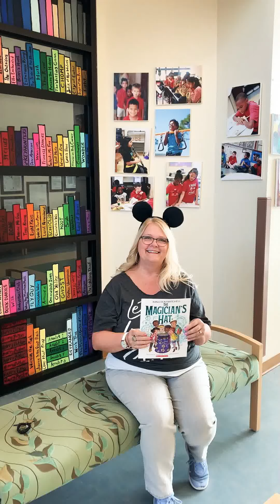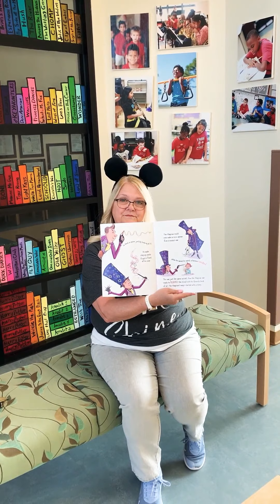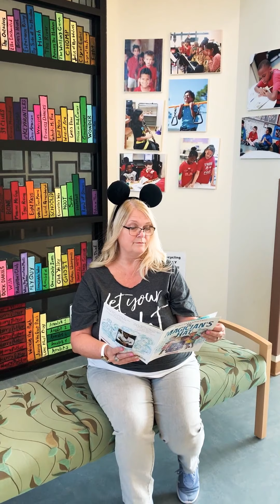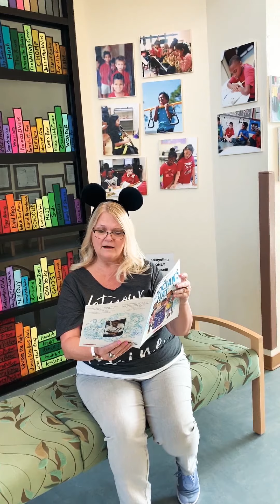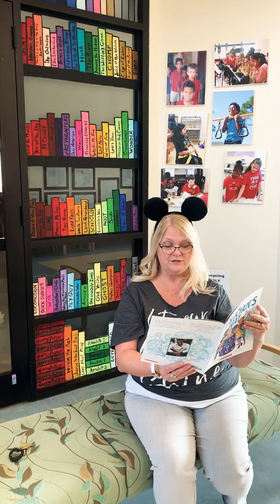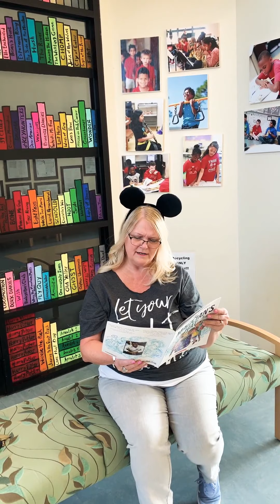Monday Mystery Reader 9/9/2019